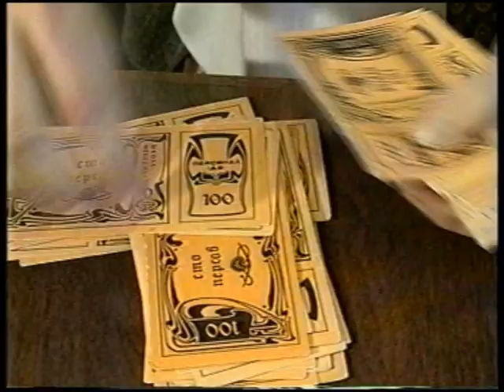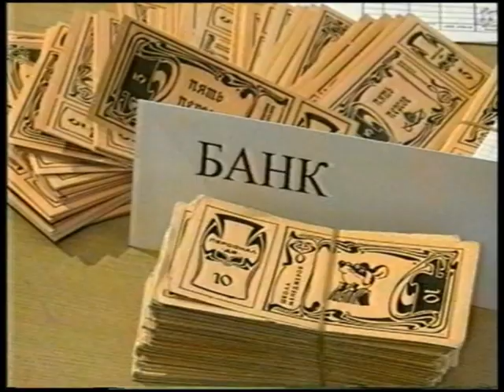Плюс-Минус (фрагменты, архив ГТРК Комсомольск, 2001 год)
Сюжеты из молодежной программы "Плюс-Минус" за июнь 2001 года:
0:13 - театр моды Елены Козьминой "Сальвадор" (Юлия Шпиль);
5:28 - школа менеджеров (Сергей Анцигин)